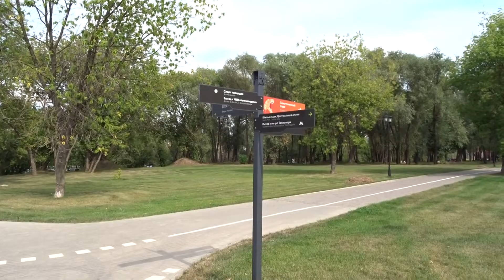Остров мечты. Северный ландшафтный парк и Южный. Зоны для отдыха и спорта,вейк-парк. День Индии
Северный ландшафтный парк и Южный на территории парка "Остров мечты", где находится крытый парк развлечений и аттракционов, рядом с метро Технопарк.
Здесь множество разных фонтанов.
Северный ландшафтный парк - облагороженная территория со спортивными площадками, пляжами вдоль берега Кожуховского затона, кафе, лодочной станцией, вейк-парком, яхт-клубом и кафе "Островок".
Южный ландшафтный парк - зона отдыха с фонтанами, лежаками-шезлонгами, гамаками, плетеными креслами, много детских площадок. Расположение парка удобно для проведения различных мероприятий.
Вот в этот раз там проходит фестиваль "День Индии 2022".